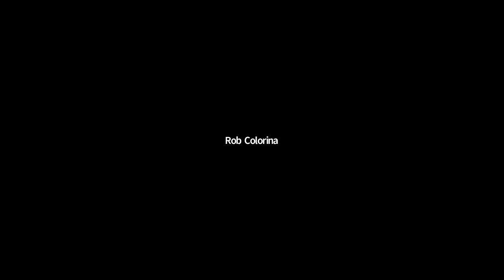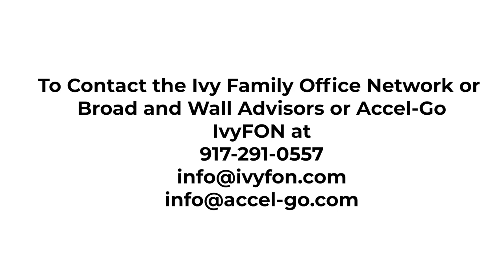Opportunities in Texas Venture Capital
Opportunities in Venture Capital
IVYFON
Austin, TX
March 15-2021

Hunter Hillenmeyer, Partner - Next Play Capital
Michael Boyle, Managing Partner - Ecliptic Capital, LLC
Alex Blum, Co-Founder & Chief Impact Officer - Applied Bioplastics
Chris Piedmonte, Managing Director - NeoTerra Capital
Kyle Reesing, Founder & Managing Partner - Vegvisir Capital
Moderator - David Nayer, CEO - Apex Innovation Ventures